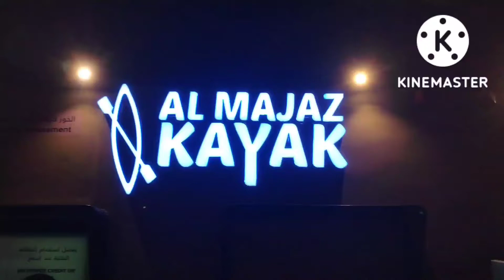AL MAJAZ KAYAK || SHARJAH UAE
Al Majaz Kayak.

Dito sa Al Majaz Sharjah UAE

Isa ito sa Apat Nilang Branch.

Sarap Mag Kayak,,Nakaka - enjoy.

Kasama Pamilya,,Kapuso,,Kapamilya,,

Kaibigan,,Ka Tsismisan.